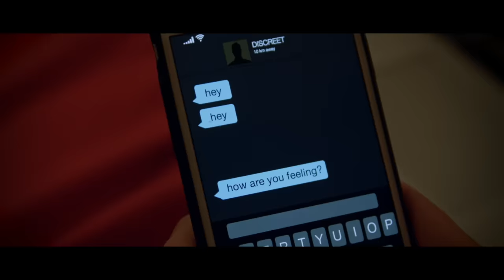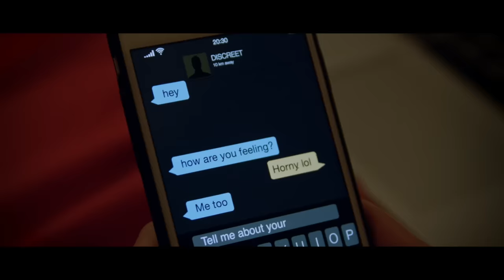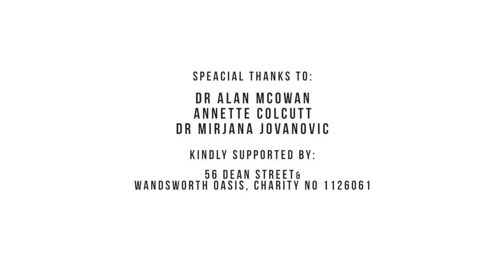The Grass Is Always Grindr Season 1 - Episode 1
‘The Grass Is Always Grindr’ follows a young gay man, Joe (Denholm Spurr): master of the selfie. He spends his free time either trying to up his followers on Insta, or looking for guys on Grindr. One of those shags turns out to be Adam (Taofique Folarin), a handsome boxer who’s still in the closet.

Commissioned by 56 Dean Street, and generously supported by Wandsworth Oasis and MAC AIDS Foundation, ‘The Grass Is Always Grindr’ reflects the complexities of modern gay sex lives. The three part series explores barebacking, apps, PrEP, loneliness and self-esteem across its span.

Produced by: Brown Boy Productions and Dragonflies Productions
Directed by: Luke Davies
Written by: Patrick Cash
Starring: Denholm Spurr, Taofique Folarin, Jonathan Blake and Matthew Hodson